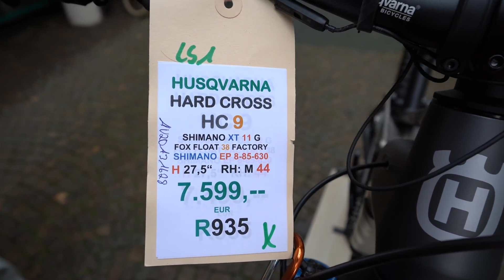E-Bike Husqvarna Hard Cross 9 MTB Fully Shimano STEPS E 8000 Review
AUSSTATTUNG
Federgabel FOX 36 Factory 180 mm
Dämpfer FOX FLOAT X2 Factory 2-Position 180 mm
Motor/Akku Shimano STEPS E 8000/Simplo 630 Wh
Schaltung Shimano XT Di2 11-speed
Bremsen Shimano XT 4-Kolben 200/200 mm
Sattelstütze Husqvarna Enduro Dropperpost 150 mm
Vorbau Husqvarna Performance MTB 40 mm
Lenker Husqvarna Performance MTB 780 mm
Laufräder DT Swiss HX 1501 SPLINE
Reifen Schwalbe Magic Mary 27,5×2,6″

Katharinengasse 14
35390 Gießen
Montag - Freitag: 10:00 - 18:00
Samstag: 10:00 - 16:00